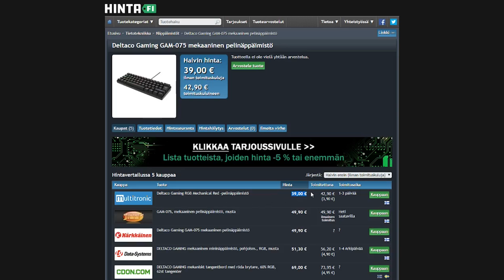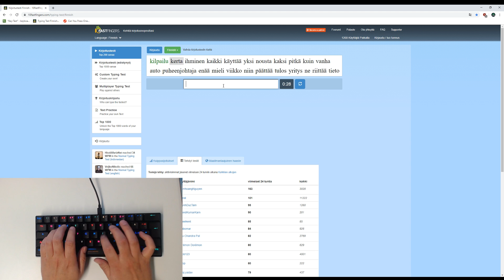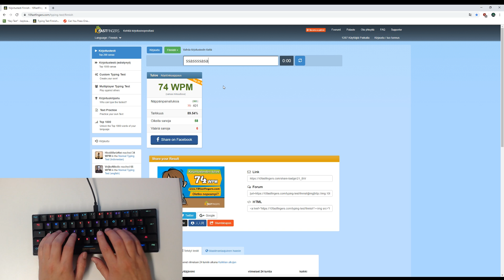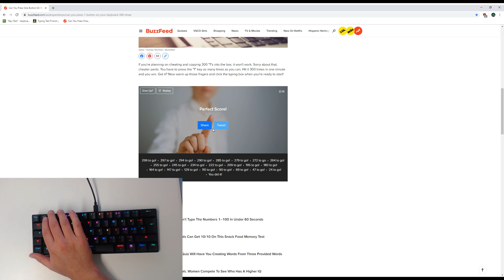Testissä Deltacon HALPA mekaaninen mininäppäimistö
Testissä Deltacon GAM-075 -pelinäppäimistö.

Punaiset Contentin lineaariset kytkimet, 60 % kokoinen, RGB-valaistus.

Hinta Suomessa alkaen 39€ (HUOM! tarjoushinta voimassa 13.10. asti)